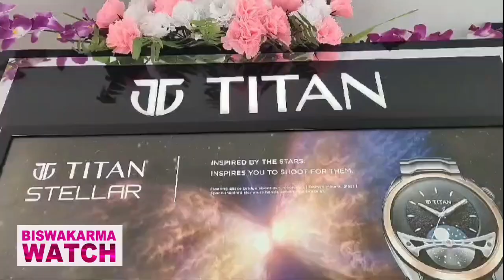অর্জুন সিং এর বিরুদ্ধে বিস্ফোরক মন্তব্য সাংসদ পার্থ ভৌমিকের